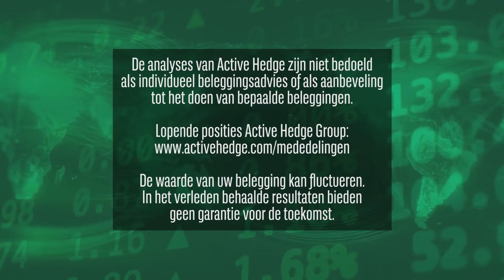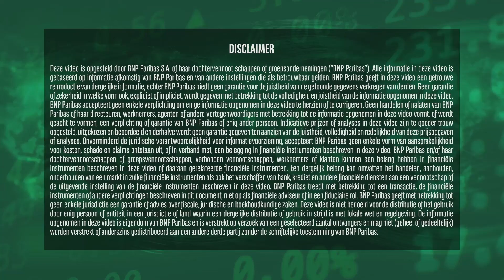Lufthansa waarschuwt voor turbulentie | 17 juni 2019 | Markets Update van BNP Paribas Markets